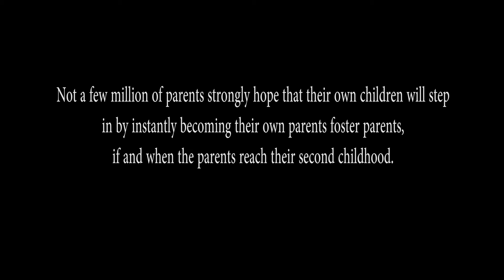Life at old age home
It illustrates the difficulties faced by the senior citizens as well as how exactly they spent their time in the old age homes.

This is the part of my college project.